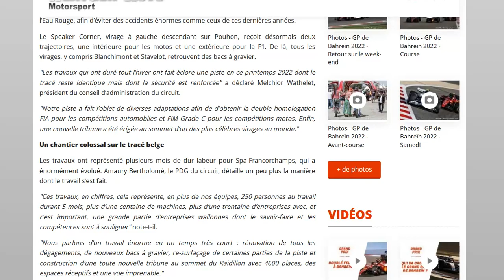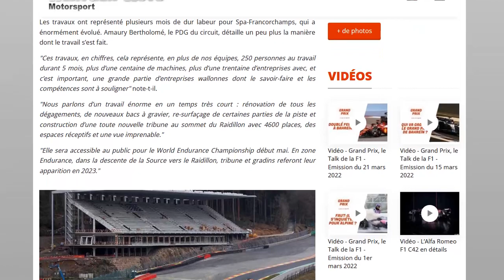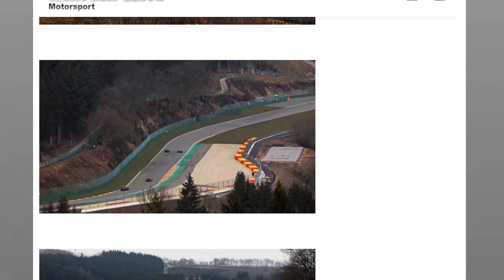Le circuit de Spa Francorchamps dévoile son lifting 2022 !